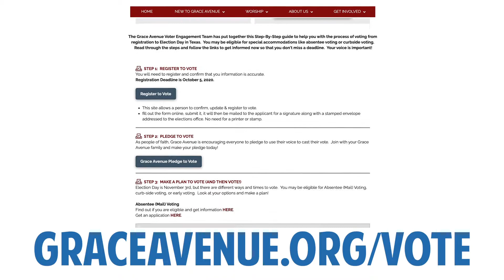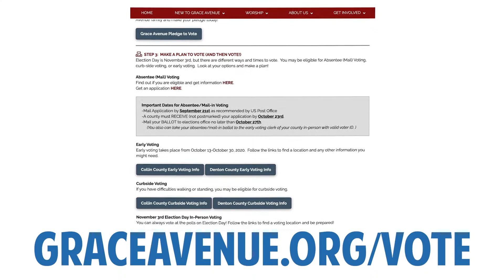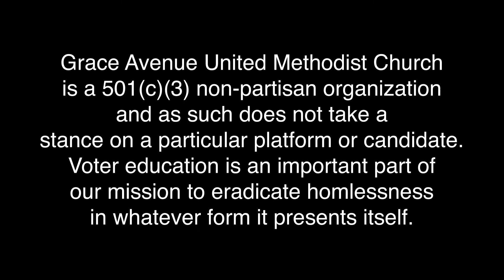Voter Engagement Promo